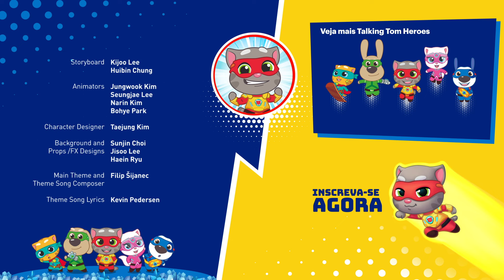Talking Tom Heroes - A bruxa sorrateira (Episódio 44)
Os Talking Tom Heroes precisam entrar em ação quando a bruxa malvada ameaça o amigo deles, o Talking Ginger.

O Ginger só está tentando fazer um show de mágica divertido, mas ela vai fazer qualquer coisa para impedi-lo – colocando todos em perigo!

Nada vai impedir a equipe de proteger o Ginger e todos no circo. A amizade é um superpoder! Mas a bruxa malvada também tem poderes, e ela não tem medo de usá-los… Quem vai vencer a batalha entre heróis do bem e mágica do mal?! Veja e descubra agora!

Juntem-se a nós numa grande aventura! Desde invasões alienígenas e ataques de robôs até surtos de zumbis, portais interdimensionais e viagens ao espaço, a diversão nunca acaba quando estamos juntos! Somos os Talking Tom & Friends!

Somos Talking Tom, Talking Angela, Talking Ben, Talking Hank Talking Ginger e Talking Becca, e estamos tentando deixar nossa marca no mundo. 🌎 Seja criando invenções revolucionárias, seja fazendo um novo clipe musical épico, a gente sonha ALTO.
As coisas nem sempre saem do jeito que planejamos, mas nós sempre apoiamos uns aos outros. Juntem-se a nós — nossas aventuras são incríveis demais para perder!

Saibam mais sobre nós em nossos jogos superdivertidos!